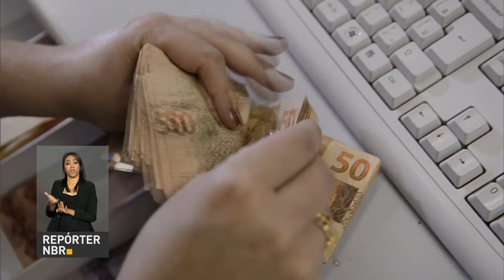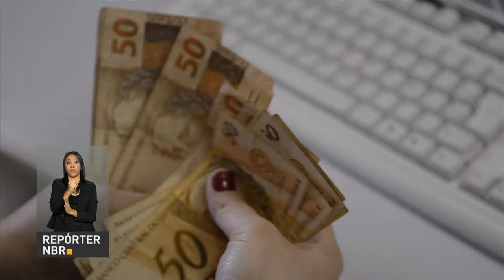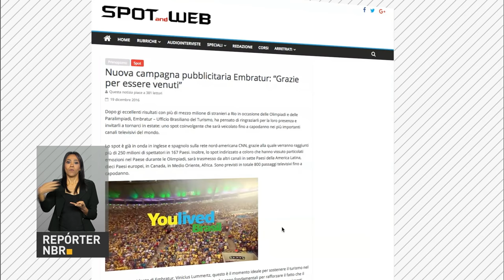MEC abre sistema de renovação do Fies na próxima segunda-feira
REPÓRTER NBR 11H - 03.01.17: O Ministério da Educação abre o Sistema Informatizado do Fies (SisFies) a partir de 9 de janeiro. Novo salário mínimo de R$ 937 deve injetar cerca de R$ 38 bilhões na economia. E mais: Nova campanha de verão da Embratur é destaque na imprensa internacional. São esperados mais de 2 milhões de turistas estrangeiros no país, um aumento de 11% em relação ao ano passado.